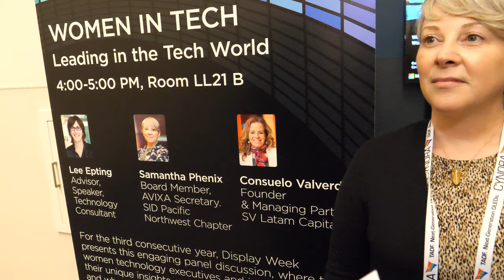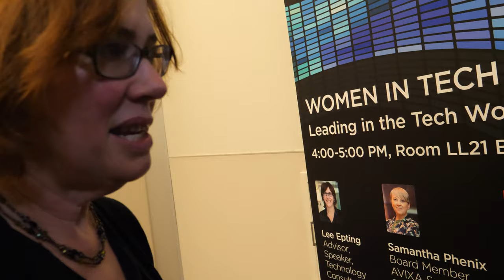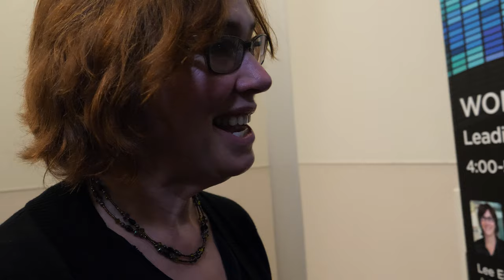Jenny Donelan speaks with Samantha Phenix at Display Week 2019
For the third year in a row, the Society for Information Display (SID) brought back an engaging panel discussion, where top women technology executives and innovators shared their unique insights on the state of the display industry and where it's going for women in Silicon Valley. The session was called Women in Tech – Leading in the Tech World which you can watch

Jenny Donelan, Moderator of Women in Tech and Director of Marketing, Publications, and Programs for Palisades Convention Management spoke with Samantha Phenix, Board Member, AVIXA and Secretary, SID Pacific Northwest Chapter and panelist at SID 2019. Phenix has a 20-year career that has spanned engineering, business development, and corporate leadership. She has a history of driving display technology innovations across multiple, demanding vertical markets, while serving in leadership roles at companies such as Leyard, Planar, Intel, Dell, and Barco. In 2017 she was named an Industry Innovator by NewBay Media for her outstanding contributions to the professional audiovisual industry. In 2018, she was honored to receive AVIXA's "Women in AV" award. She is currently serving as a Board Member of AVIXA, as well as Secretary for SID's Pacific Northwest Chapter.

Donelan asks Phenix her perspective on this year’s Women In Tech session and if Phenix sees any progress in women in the display field especially as it pertains to research.